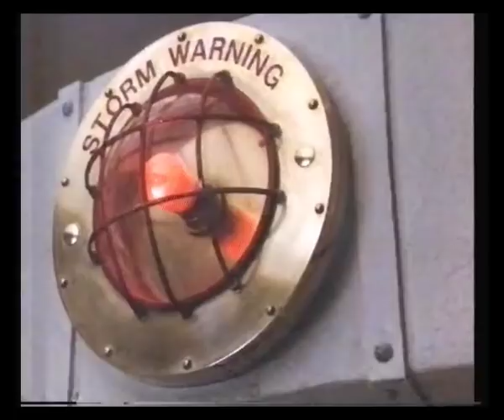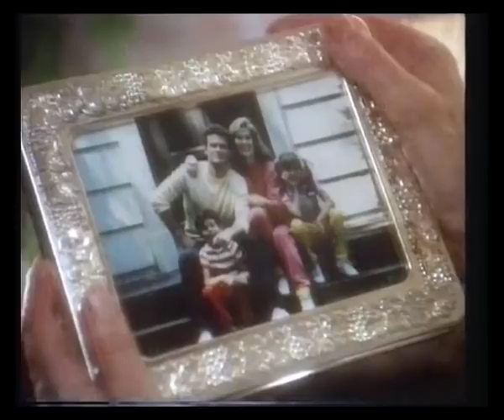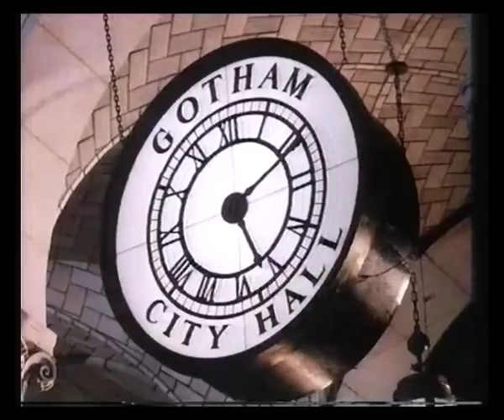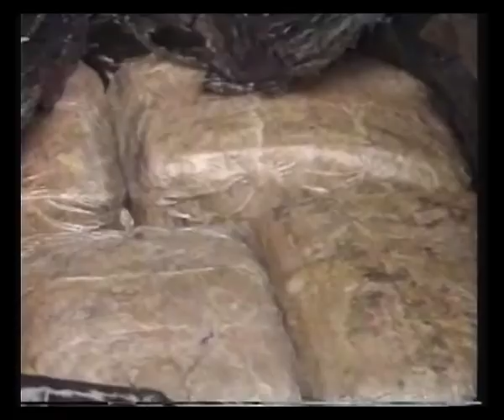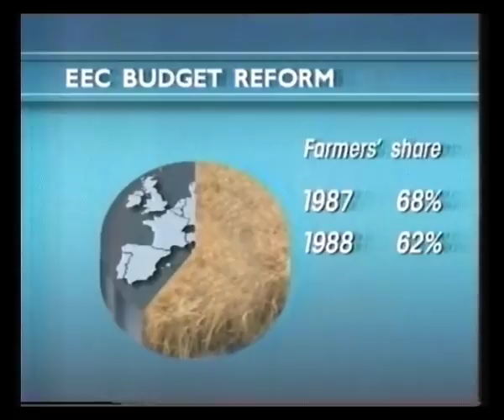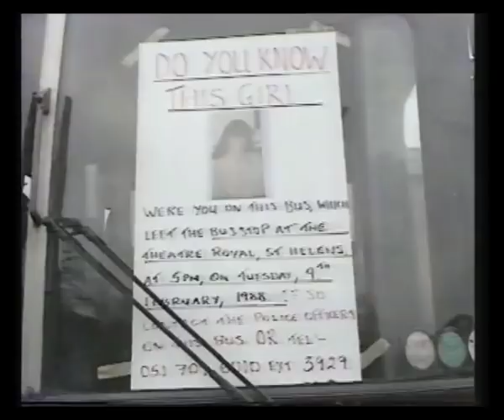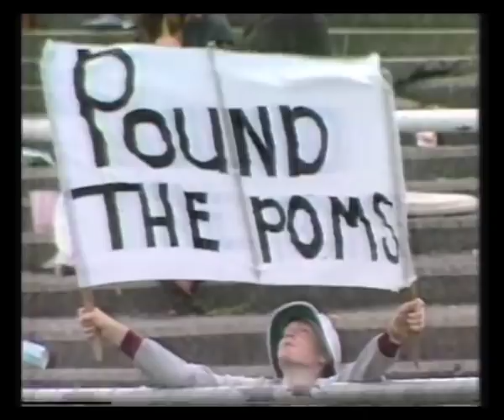ITN News plus LWT Weather & Continuity - 1988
13th February 1988 - Trevor McDonald brings us the Saturday evening news followed by the LWT area weather with Pam Royle